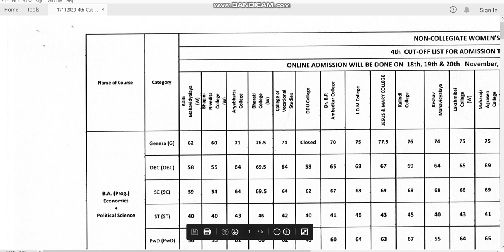delhi university 4th Cut Off 2020 B A Prog , NCWEB, DU